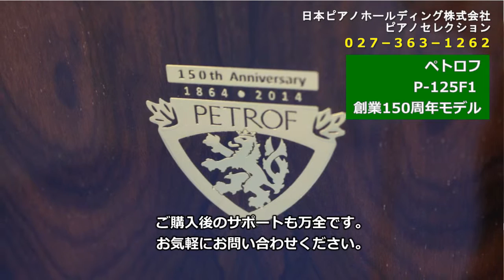ペトロフ P-125F1 創業150周年モデル ‹売約済み！›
‹売約済み！›

チェコの名器、ペトロフ社の創業150周年を記念して製造されたモデルです。